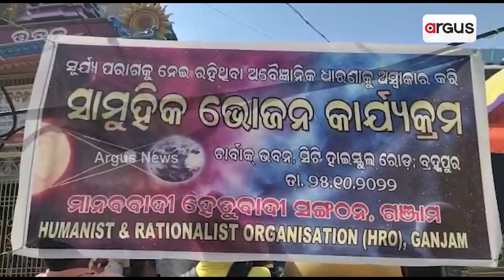ସୂର୍ଯ୍ୟ ପରାଗରେ ଖାଇଲେ ଭୋଜନ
ବ୍ରହ୍ମପୁର ହେତୁବାଦ ସଂଘଠନ ପକ୍ଷରୁ ଭୋଜନ ପ୍ରସ୍ତୁତ।
ସୂର୍ଯ୍ୟ ପରାଗକୁ ନେଇ ରହିଥିବା ଅବୈଜ୍ଞାନିକ ଧାରଣା କୁ ବିଶ୍ୱାସ କୁ ନେଲେ ନାହିଁ ଏକାଧିକ ହେତୁବାଦୀ।